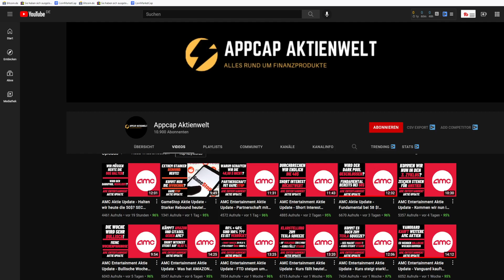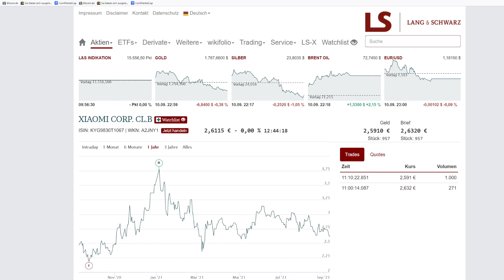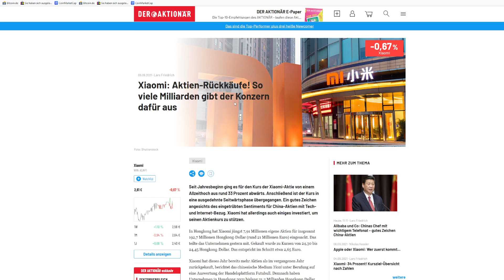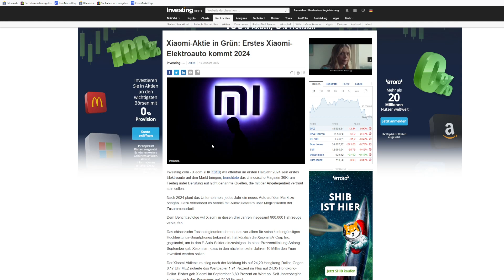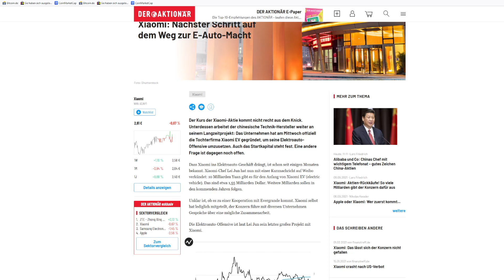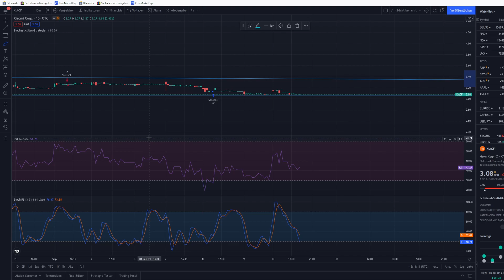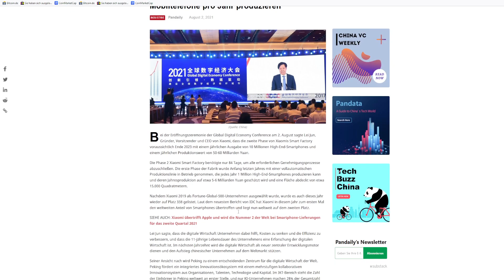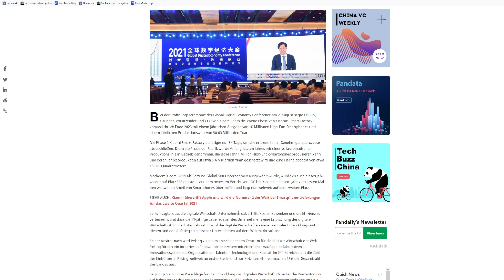Xiaomi Aktie Update - Auto von Xiaomi ab 2023! Quartalszahlen sehen sehr gut aus! Aktie kaufen?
Hallo Zusammen,

im heutigem Video geht es um Xiaomi Aktie Update - Auto von Xiaomi ab 2023! Quartalszahlen sehen sehr gut aus! Aktie kaufen?

Hallo,